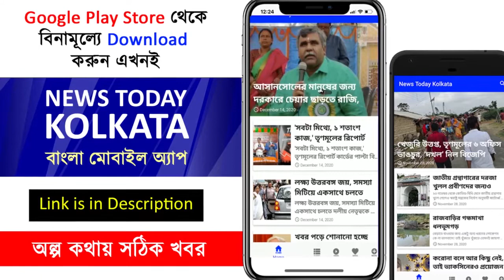রাজ্য সরকারকে কিভাবে তুলোধনা করলেন দিলীপ ঘোষ ?? - Dilip Ghosh news